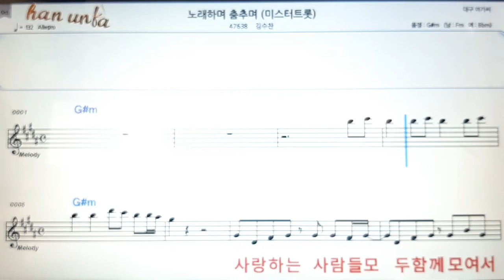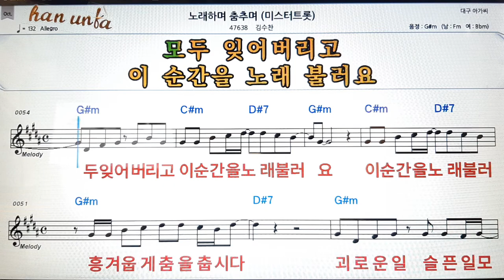노래하며 춤추며/김수찬👍노래 반주, 코드 악보,가라오케💋Karaoke*Sheet Music*Chord*MR